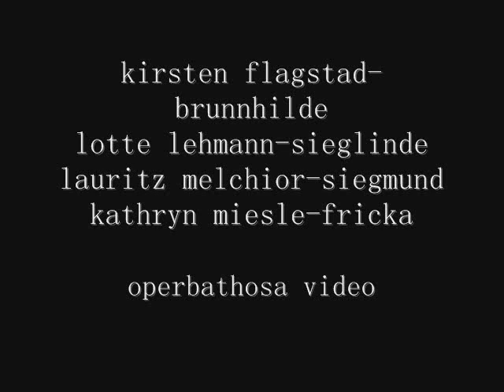wagner die walküre kirsten flagstad, lauritz melchior, lotte lehmann fritz reiner 1936 act2 Pt2-7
Part2-7
act 2 complete in 7 parts
pictured: Kirsten Flagstad, Lauritz Melchior, Lotte Lehmann

the libretto will open up in a seperate page
libretto:

Richard Wagner Die Walküre (The Valkyrie)
Kirsten Flagstad--Brunnhilde
Lauritz Melchior--Siegmund
Lotte Lehmann--Sieglinde
Kathryn Miesle--Fricka
Friedrich Schorr--Wotan
Emanuel List--Hunding
Conducted by Fritz Reiner 1936 Mono.

Synopsis
Introduction
Although Wotan, chief of the gods, rules over giants, men and the Nibelung dwarfs by virtue of the treaties and contracts engraved on the shaft of his spear, he has himself broken one such contract — he promised to give the goddess Freia to the two giants Fasolt and Fafner as payment for building the stronghold of Valhalla, but when the work was completed he refused to part with Freia, who provides the gods with the apples of eternal youth.

A substitute had to be found, and the giants demanded the treasure of Alberich the Nibelung. Alberich had stolen the magic Rhine gold from the three Rhine maidens and forged from it a ring which gives its bearer mastery of the world if he will forswear love. Wotan was not prepared to renounce love, but coveted the power of the ring. He took it by force from Alberich, who then put a deadly curse on it. Wotan gave it to the giants but was only after the all-wise goddess Erda, mother of the three Norns (weavers of the world's destiny), warned him of the approaching end of the gods. Alberich's curse took immediate effect: Fafner killed Fasolt to gain the ring, and took the entire treasure.

By means of the Tarnhelm (a magic cap which Alberich's brother Mime had forged from the gold) he changed himself into a monstrous dragon and in this form he hoards the treasure in a cave in the depths of a forest. Wotan now takes two measures to secure himself against danger. With the help of the nine Valkyries borne to him by Erda (chief among whom is Brünnhilde), he gathers about him in Valhalla an army of warriors who will be able to defend him against Alberich's power, should the Nibelung ever regain possession of the Ring, and at the same time he seeks to influence events so that the ring will fall into the hands of a hero who has grown up free of divine help and is not bound by any of the treaties that bind the god himself. Under the name "Wälse" he has fathered, by a mortal woman, the twins Siegmund and Sieglinde, who have become separated from each other while children.
Act 2
It is the following morning. Siegmund and Sieglinde have fled from Hunding into the mountains. Wotan orders his daughter, the Valkyrie Brünnhilde, to prepare for battle in order to help Siegmund kill Hunding in their coming fight. Fricka, Wotan's consort, now approaches. As the guardian of marriage, she demands the death of Siegmund, who is guilty of both adultery and incest. When Wotan refuses to abandon his "free hero", Fricka lays bare his self-deception: Siegmund is in no sense independent since his fate has been pre-ordained by Wotan, who has even indirectly led him to find the magic sword.

Wotan, as guardian of oaths, is compelled to punish Siegmund and must now promise to leave him to his fate without any protection. He must also forbid Brünnhilde to aid him in his fight against Hunding. When Fricka has left, Wotan openly expresses his despair, and in the course of a long monologue explains to Brünnhilde the story of the Ring and the curse attached to it. When Brünnhilde shows her reluctance to abandon Siegmund, Wotan threatens her with his terrible anger; he orders her to obey, and storms off. Brünnhilde sadly withdraws. Siegmund and Sieglinde now arrive; Sieglinde, half-crazed with fear, sinks into an exhausted sleep. Brünnhilde appears before Siegmund to announce his forthcoming death and his reception among the heroes of Valhalla.

Siegmund, however, refuses to follow her into Valhalla if Sieglinde cannot accompany him. Brünnhilde is deeply moved that a man can value love higher than the everlasting bliss of Valhalla. She is overcome with compassion as Siegmund, in a fit of despair, prepares to kill his sleeping sister after learning that she bears his child. Brünnhilde prevents him and promises to support him despite Wotan's command. But in the fight Wotan himself unexpectedly intervenes. His spear shatters the magic sword, Siegmund is killed by Hunding, and Brünnhilde, gathering up the pieces of the sword, hastily leads Sieglinde away to safety. Hunding falls dead at a contemptuous gesture from Wotan, who then hurries after Brünnhilde to punish her disobedience.